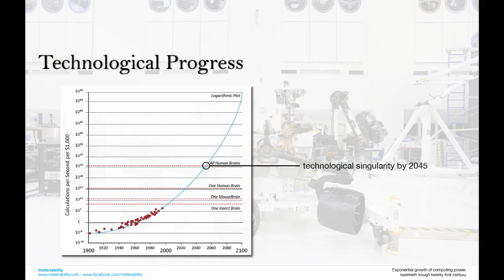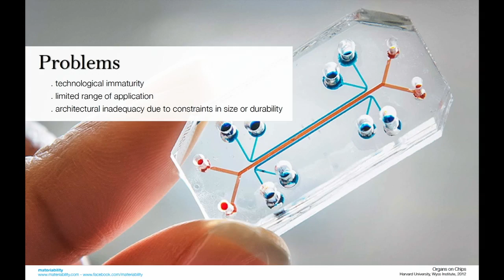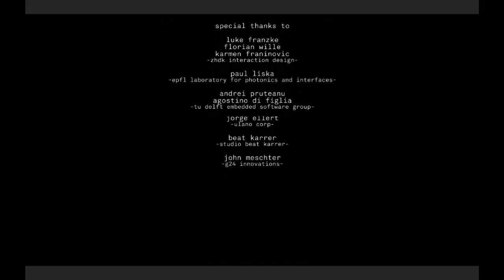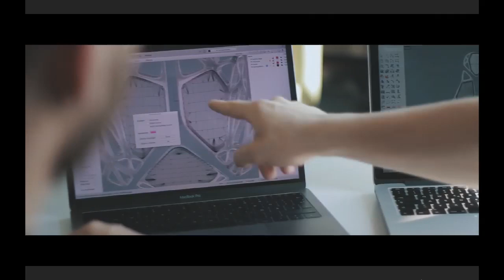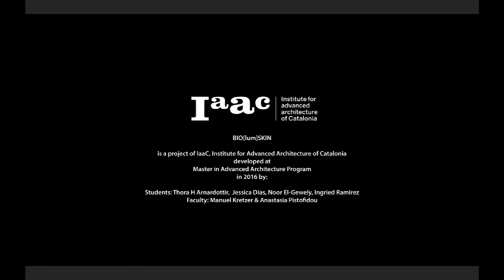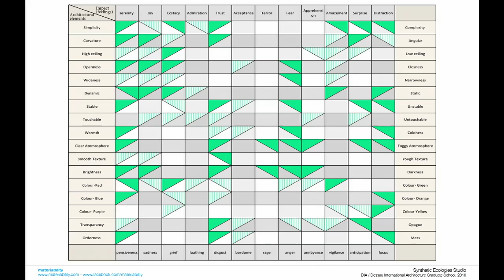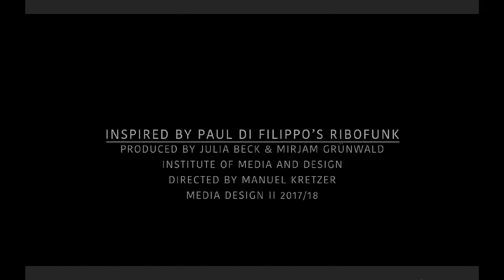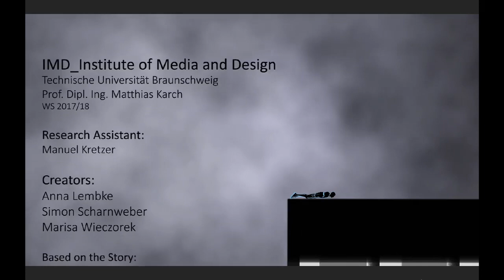Digital Fabrication Lecture Series: Manuel Kretzer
Dr. Manuel Kretzer is currently visiting professor at the Braunschweig University of Art, teaching the subject ‘Digital Crafting’ as well as course tutor at the Institute of Media and Design, Technical University Braunschweig. Manuel is the founder of the ‘materiability research network’ an educational platform that provides open access to cutting edge new material developments and technologies. He is also founding partner of ‘responsive design studio’ based in Cologne, a design office that works on various scales, including architecture, interior, landscape, furniture and object design. From 2010 until 2015 he taught at the Chair for Computer Aided Architectural Design, ETH Zurich, where he finished his doctoral degree, focusing on smart materials and adaptive architecture, in early 2016. He previously worked with Philip Beesley in Toronto, Canada, and taught seminars in experimental architecture at the University of Karlsruhe.